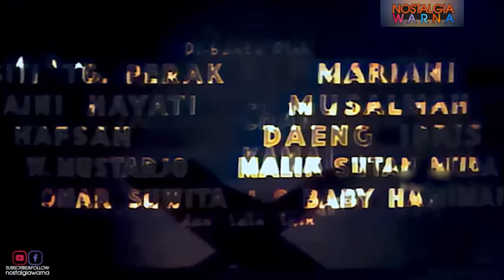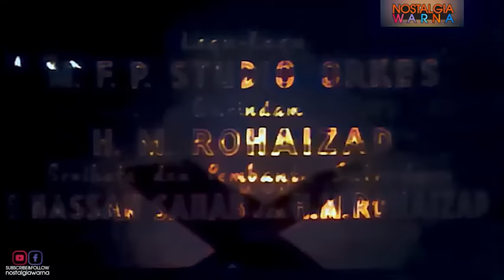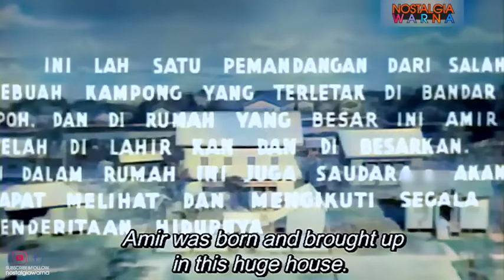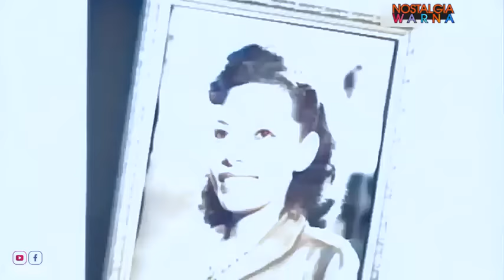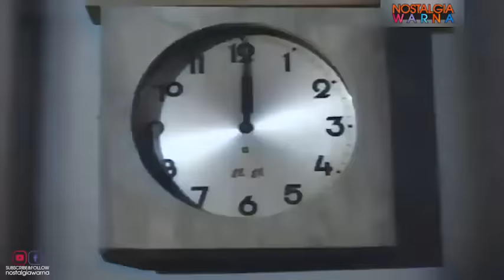Film Terbaik P Ramlee Merana | Colored Fim | Malaya Classic Player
Filem Merana merupakan sebuah filem Melayu yang diterbitkan di Malaysia pada tahun 27 November 1954. Filem Merana diterbitkan dalam bentuk filem hitam putih tanpa warna

Filem Merana merupakan antara filem kedua terawal pembabitan Seniwati Latifah Omar di layar perak.[1] Di dalam filem ini, beliau sekali digandingkan bersama Tan Sri P. Ramlee sebagai pasangan suami isteri. Lakonan ini merupakan kali kedua dan terakhir mereka bergandingan di layar perak, sebelum berhijrah dari Malay Film Production.

Filem ini mengisahkan Amir (P. Ramlee) mengahwini Aminah (Latifah Omar), anak Cikgu Tahir (Daeng Idris) di mana perkahwinan mereka tidak direstui ibu Amir. Pada hari perkahwinan mereka, Hamidah, kakak kepada Amir (Aini Hayati) telah meninggal dunia akibat jatuh dari tangga di rumahnya sebaik sahaja Aminah menjejakkan kaki ke rumah Amir. Sejak dari itu, Ibu Amir (Siti Tanjung Perak) selalu mencari salah Aminah dan cuba memisahkan mereka dengan bantuan ayah saudara Amir (Mustarjo) dan isterinya (Musalmah) dan merancang untuk menjodohkan Amir dengan sepupunya Rosni (Mariani). Ibunya telah meninggalkan rumah dan tinggal bersama abangnya akibat kecewa dengan Amir dan Aminah. Aminah sempat melahirkan seorang puteri bernama Faridah. Ibunya pulang semula ke rumah dan mula menjaga cucunya. Ibunya tidak merelakan Aminah menjaga cucunya. Ketika Amir bekerja di luar kawasan selama seminggu, Aminah mendapat berita yang ayahnya tenat dan teringin sangat melihat wajah cucunya. Aminah meminta izin dari ibu mertuanya, tetapi dia tidak mengizinkan. Aminah bernekad untuk balik ke kampung menziarahi ayahnya malam itu juga bersama anaknya, Faridah. Setibanya dia di stesen keretapi, dia mendapati tiada lagi perjalanan keretapi ke Ipoh dan dia mengambil keputusan bermalam disitu. Kebetulan ada seorang lelaki yang budiman (lakonan H.M. Rohaizad) yang membantu Aminah dan anaknya. Dia begitu bersimpati terhadap nasib mereka berdua. Ibu Amir bergegas ke stesen keretapi selepas dia mendapati Faridah tiada disisinya lalu dia merampas Faridah dari Aminah dan menuduh Aminah berlaku curang dibelakang Amir. Aminah teramat sedih dan kecewa. Setibanya Aminah di kampung, dia mendapati ayahnya baru sahaja menghembuskan nafasnya terakhir dan terkilan kerana tidak sempat melihat wajah Aminah dan Faridah. Akibat terlalu sedih dan tekanan perasaan yang teramat mendalam Aminah disahkan meninggal dunia oleh doktor yang merawat (lakonan Salleh Ghani). Amir telah pulang ke rumah semula. Dia mendapati Aminah sudah tiada di rumah. Ibunya mengatakan Aminah telah melarikan diri bersama lelaki lain. Amir bagaikan tidak percaya akan kata kata ibunya. Di malam hari, Amir bermimpi Aminah yang melayaninya dan dalam sekelip mata Aminah menghilang semula. Amir terpinga-pinga lalu mencari Aminah di serata rumahnya. Osman (Omar Suwita), pembantu rumah menerima sekeping telegram di rumah lalu diserahkannya kepada Amir. Alangkah terkejutnya Amir, apabila Aminah disahkan telah meninggal dunia di kampung. Amir bergegas ke kampung dan dia sempat memberikan penghormatan terakhir kepada arwah isterinya dan dia teramat sedih apabila mendapat tahu ayahnya, Cikgu Tahir telah meninggal dunia beberapa hari yang lalu. Amir menjadi seorang yang hilang arah tuju dalam hidup dan senantiasa berada dalam igauan bersama arwah isterinya. Amir hilang pekerjaannya dan penyakitnya sukar dirawat oleh doktor peribadinya (lakonan Malek Sutan Muda).